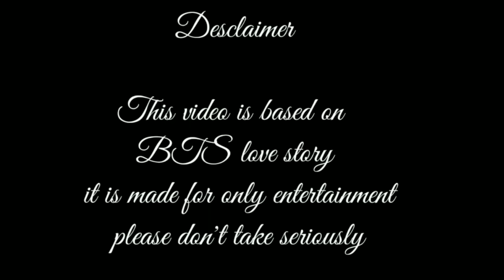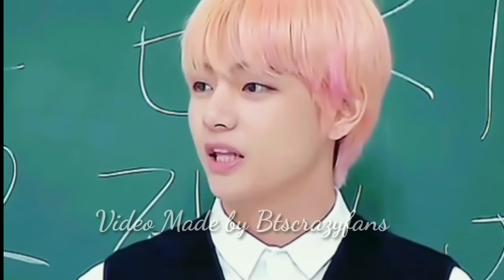Taekook hue drunk 😳 💔Hate forever💔 ||Part 13|| 💜Hindi dubbing💜 taekook yoonmin love story ❤❤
Don't complain ❌

hate forever Part 13

taekook yoonmin lovestory hindi dubbing

                           smart__mirza___786